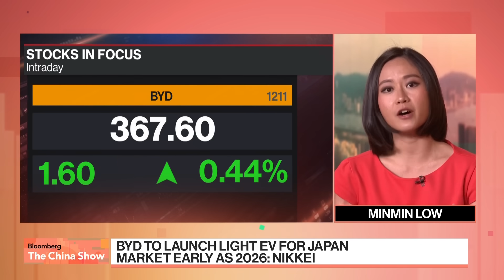Why CATL's Five-Minute EV Charging Could Be a Gamechanger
Chinese battery maker CATL claims an upgraded version of an existing cell can offer 520 kilometers (323 miles) of range from just five minutes of charging, beating a BYD system that offers 400 kilometers in about the same time. The company unveiled the new system in Shanghai on Monday, ahead of the opening of the Shanghai Auto Show. Bloomberg TV's Minmin Low unpacks CATL's innovation and why it could prompt more consumers to go electric.